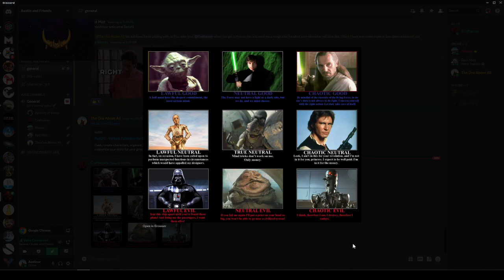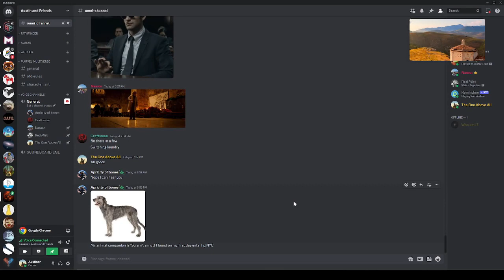Marvel Multiverse | The Cataclysm of Kang (Intro) | Session 1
The heros begin their journey!